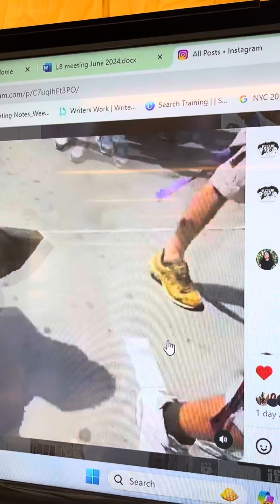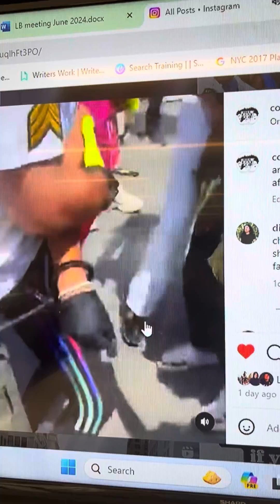الإنسانية في نيويورك !!!في خطر